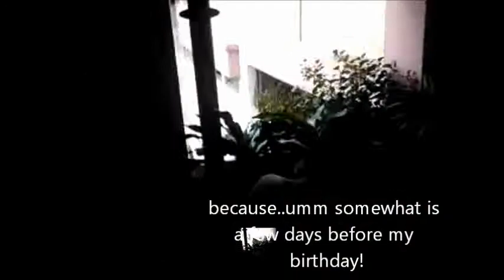Greatest freakout ever 12 (Original Video)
from freakout 6,this time edited with subtitles